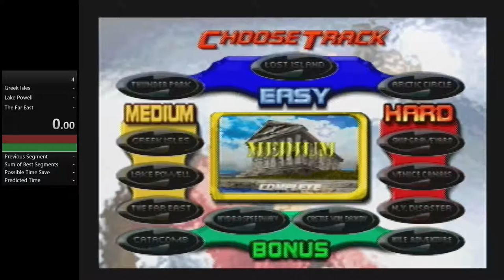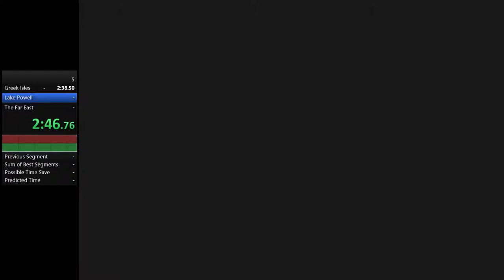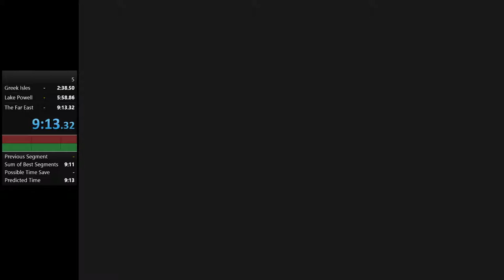Hydro Thunder (N64) - All Medium Tracks [old WR] - 9:13.32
This can be improved.  Missed a boost start and a shortcut, and a couple of boost packs